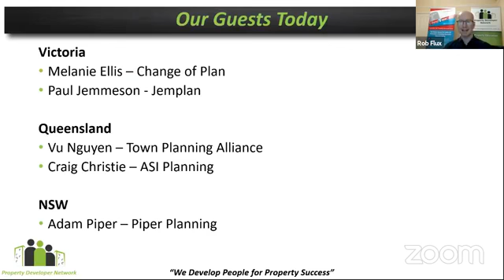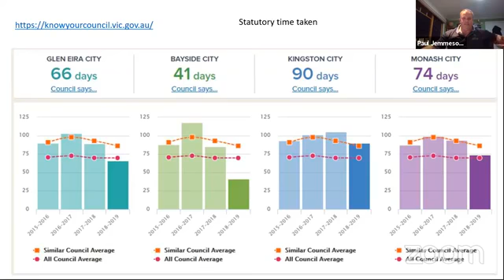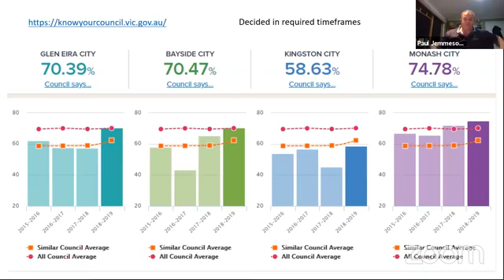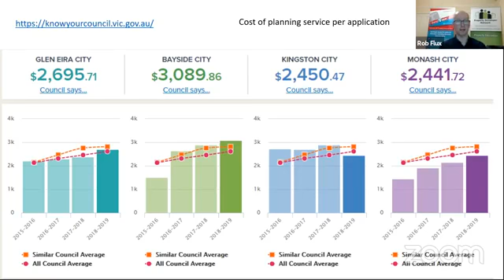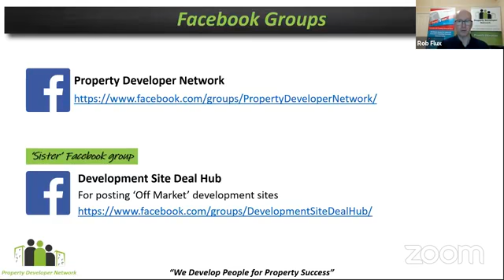Sunday Sessions 053 Town Planner Town Hall